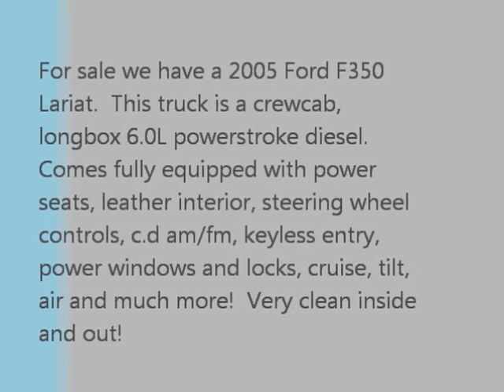2005 Ford F350 Lariat powerstroke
Dans of Big Lake